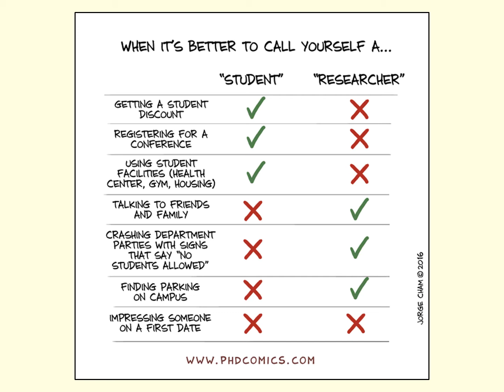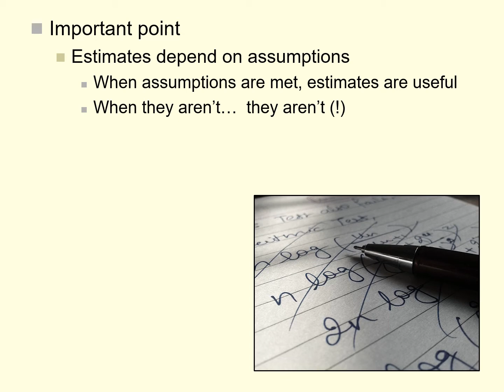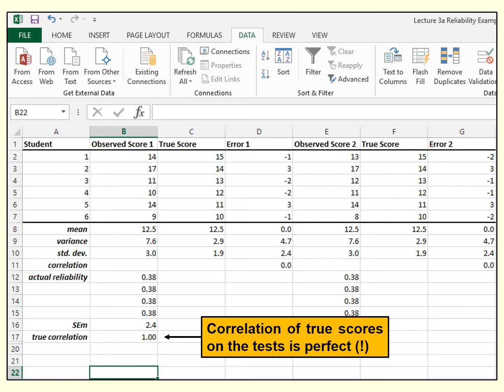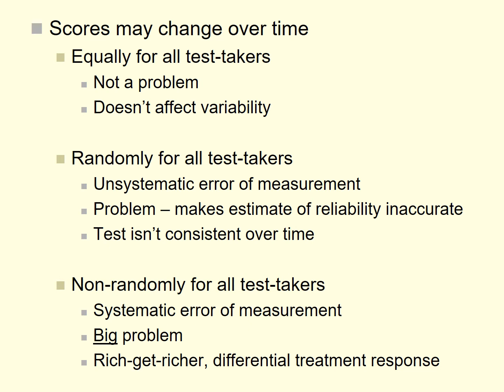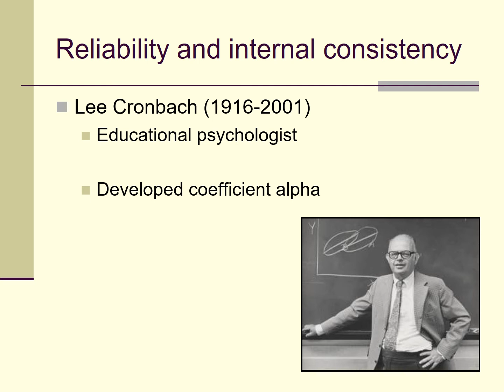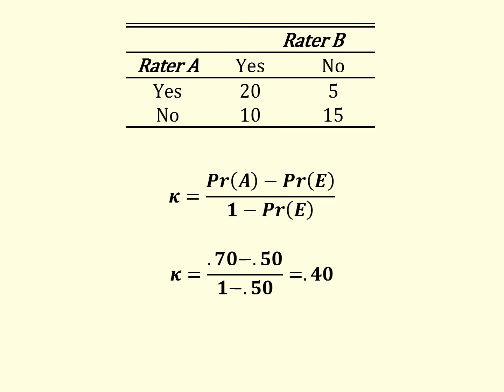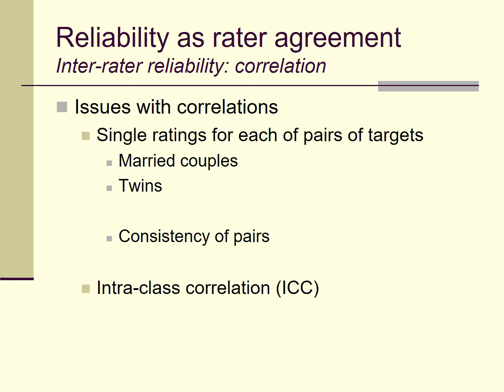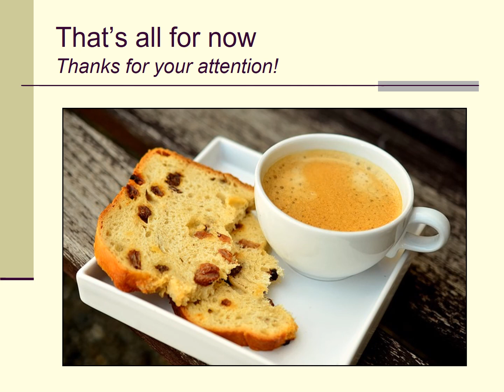Lecture 3b: estimating reliability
This lecture follows from the last one (obviously!) and continues the discussion of reliability, from the perspective of Classical Test Theory. Here the focus is on making and using different estimates of reliability.